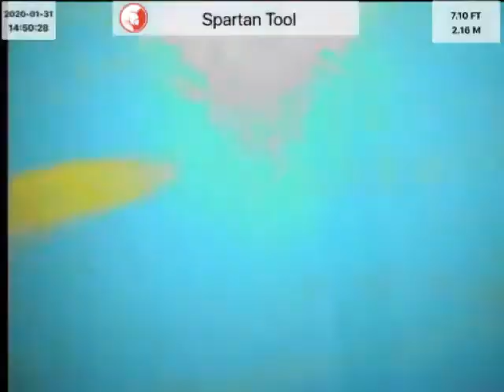Freehold raceway mall behind finish Line